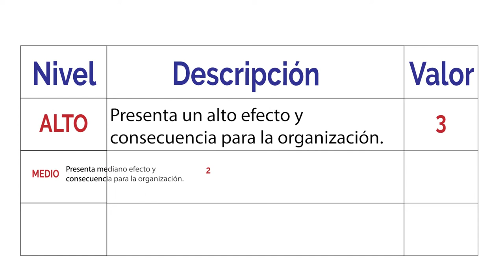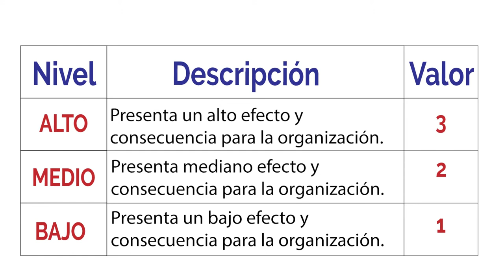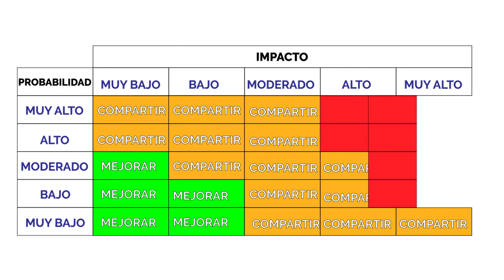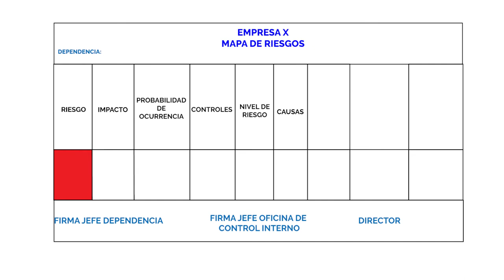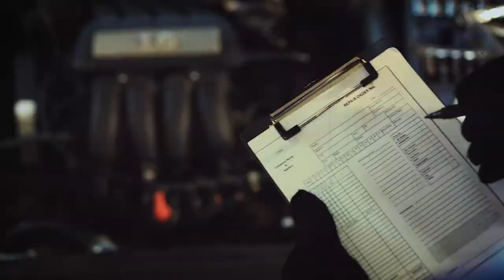La matriz de riesgos y el mapa de calor